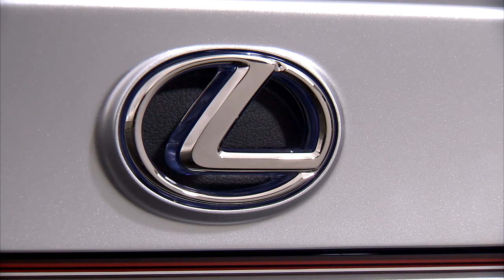Lexus LF-Gh revealed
Several new images and this video of the Lexus LF-Gh concept car made their way through the internets today following a release by the automaker.  The car, teased earlier this month by, is set to debut at the New York Auto Show next week.

A precursor to the 2012 GS, the Lexus Future Grand touring Hybrid (LF-Gh) is reportedly 4890mm in length by 1870mm wide, making it 40mm x 50mm larger than the GS.  The concept is also said to be 1450mm in height, meaning it is another 20mm taller than the car it is replacing.

As we previously reported, the LF-Gh will feature LED headlights, unique tail lighting and a large grille.  It is also expected to get a new set of side sills and a rear diffuser.

The rear-wheel drive four-seater will debut on April 19 in New York.  You can find out more about the car in the press release below.